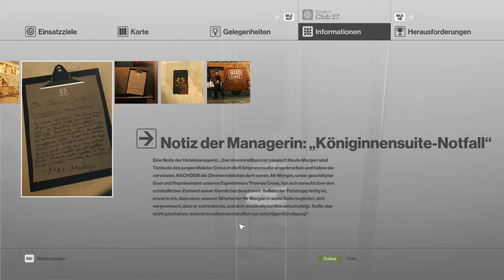Wir spielen Schlagzeug in: Hitman Folge 8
Mo 15:30 und Fr 13:30

Die Hintergrund Musik ist in einer Playlist auf meinem Kanal;)